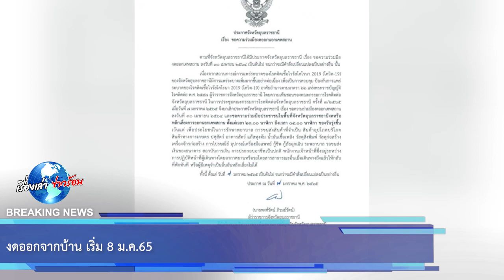งดออกจากบ้าน เริ่ม 8 ม.ค.65